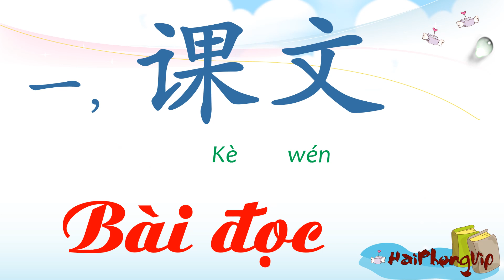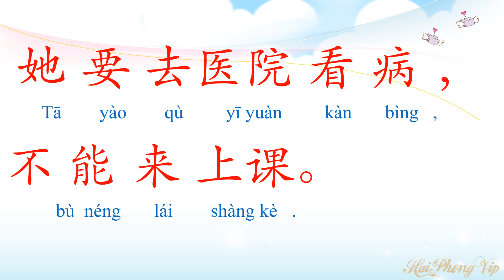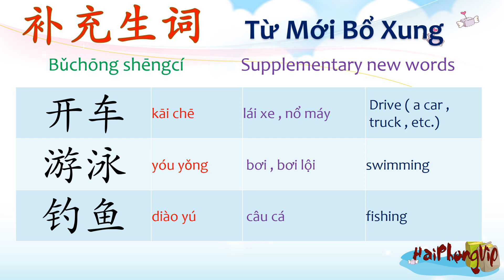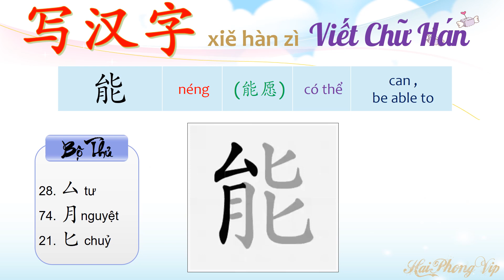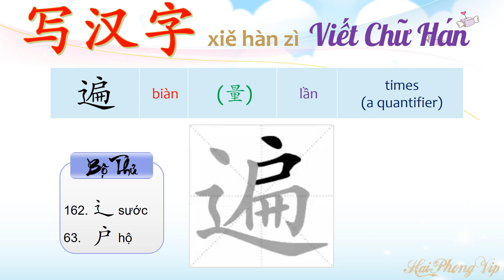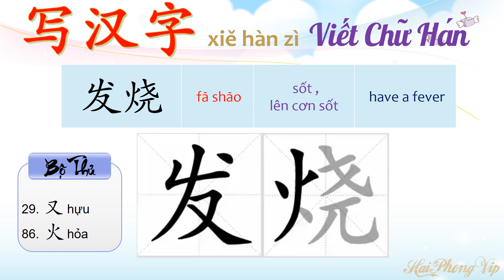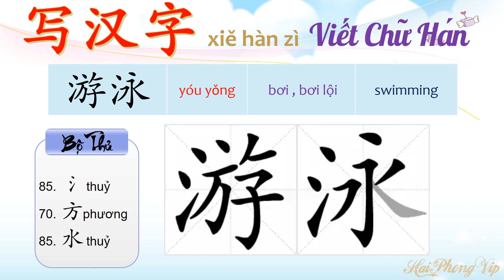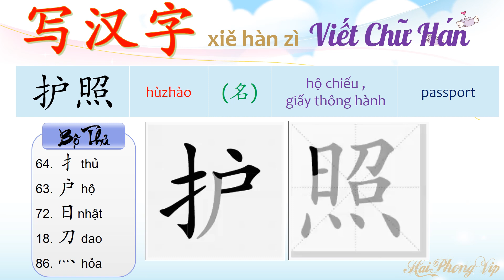Học tiếng Trung Bài 28 /100 - Quyển 2 [ Giáo trình hán Ngữ ]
Giáo trình hán ngữ bộ 6 quyển gồm 100 bài

Bài số 28 – 我想学太极拳 – Wǒ xiǎng xué tàijí quán – Tôi muốn học thái cực quyền

　(一) 我想学太极拳
  Wǒ xiǎng xué tàijí quán
玛丽：你 会 打 太极拳 吗?
 Nǐ huì dǎ tàijíquán ma?
麦克：不 会。 你 呢?
 Bú huì. Nǐ ne?
玛丽：我 也 不 会。 你 想 不 想 学?
 Wǒ yě bú huì. Nǐ xiǎng bù xiǎng xué?
麦克：想 学。
 Xiǎng xué.
玛丽：我 也 想 学。 听 说 体育 老师下 星期 教 太极拳， 我们 去 报名吧。
 Wǒ yě xiǎng xué. Tīng shuō tǐyù lǎoshī xià xīngqī jiāo tàijíquán,
wǒmen qù bào míng ba.
麦克：好。
 Hǎo.

　(二) 您能不能再说一遍
    (Èr) nín néng bùnéng zàishuō yībiàn
玛丽：老师， 我们 想 学 太极拳，现在 可以 报名 吗?
 Lǎoshī, wǒmen xiǎng xué tàijíquán,xiànzài kěyǐ bào míng ma?
老师：可以。
 Kěyǐ.
玛丽：什么 时候 开始 上课?
 Shénme shíhou kāishǐ shàng kè?
老师：下 星期一。
 Xià xīngqīyī.
玛丽：每 天 下午 都 有 课 吗?
 Měitiān xiàwǔ dōu yǒu kè ma?
老师：不。 只 “一、三、五” 下午。
 Bù. Zhǐ “yī sān wǔ” xiàwǔ.
玛丽：对不起， 您 能 不 能 再 说 一遍? 我 不 懂 “一 三 五” 是 什么意思。
 Duìbuqǐ，nín néng bu néng zài shuō yí biàn？ Wǒ bù dǒng“yī sān wǔ”
shì shénme yìsī.
老师：就 是 星期一、 星期三、 星期五。
 Jiù shì xīngqīyī、 xīngqīsān、 xīngqīwǔ.
玛丽：从 几 点 到 几 点 上课?
 Cóng jǐ diǎn dào jǐ diǎn shàng kè?
老师：四 点 半 到 五 点 半。 一 次 一 个 小时。
 Sì diǎn bàn dào wǔ diǎn bàn. Yí cì yí ge xiǎoshí.
(星期一下午……)
(Xīngqí yī xiàwǔ……)
老师：玛丽! 玛丽 怎么 没 来?
 Mǎlì! Mǎlì zěnme méi lái?
麦克：老师，玛丽 让 我 给 她 请 个假。她 今天 有点儿 不 舒服，头疼，发 烧，可能 感冒了。 她 要 去医院 看 病，不 能 来 上课。
 Lǎoshī，Mǎlì ràng wǒ gěi tā qǐng　ge jià.Tā jīntiān yǒudiǎnr bù shūfu,
tóu téng,fāshāo,kěnéng gǎnmào le.Tā yào qù yīyuàn kàn bìng,bù néng lái
shàng kè.

HANYU JIAOCHENG Mandarin Chinese Course (汉语教程),
Volume 1 (第一册), Step 2 (下),
Chinese, Pinyin